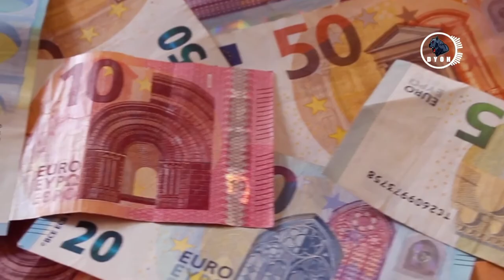podcast_L'etica di un artista mancato_EP 1- Ariccia Docet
Ciao e benvenuti nel mio podcast "L'etica di un artista mancato"
Oggi partiamo con la prima puntanta dal titolo "Ariccia Docet"
Perché Ariccia? Perché ad Ariccia, per chi non lo sapesse, si svolge il "festival degli sconosciuti", concorso canoro e non solo,  fondato dal cantante attore Teddy Reno, al quale partecipai insieme alla mia band nel 1990.
Fu un giro di boa importante per una band come la nostra che fino al giorno prima aveva suonato in qualche concertino liceale con il solo scopo di abbordare ragazze.
 La tappa di Ariccia ci permise di capire alcuni aspetti fondamentali di noi stessi e dei nostri obbiettivi, obbiettivi che dopo quell'esperienza divennero ingenuamente insindacabili.

Soundtrack

 01 Looping - Joel Cummins
 02 Good Gig in the Clouds -Joel Cumm
 03 Grand Navy Plaza - Silent Partener
 04 Tidal Wave - Silent Partener
 05 Floating Home - Brian Bolger
 06 Days Are Long - Silent Partener

Musica di introduzione

Aleksey Chistilin